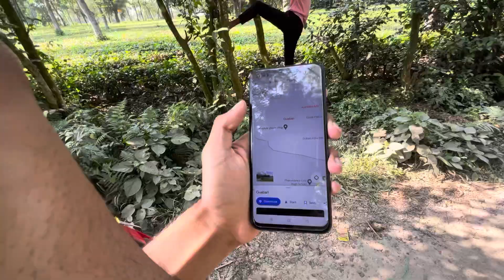We Went To A Place With A Strange Name 🥴|India🇮🇳Theka Bangladesh🇧🇩Dekhlam🤩|Sujit Vlog Sp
A Mysterious Place
Very unique Name Place
India Border
Bangladesh border

Akdam Kacher Theka Bangladesh Dekhlam. Actually Amader Jauyar Kotha Chilo Videor Moddhe Jei Bises Nam Ta Ache Place Er Sekhane But Unfortunately Amra Border Okhane Chole Gelam Ghurte Ghurte Eei First Time, Sotti Dekha Khub Valo Laglo ❤️